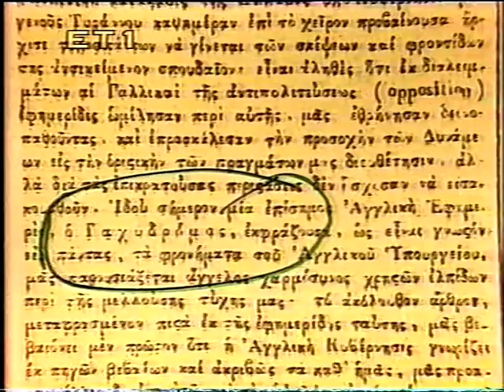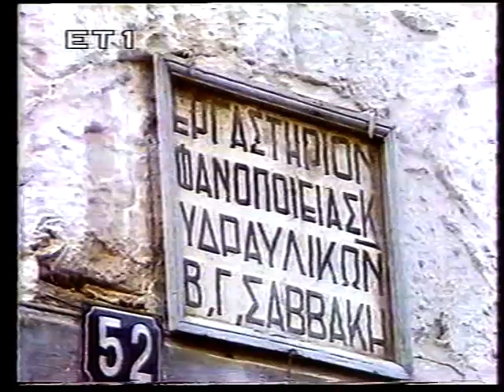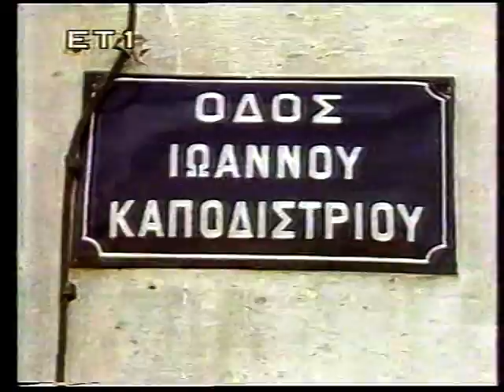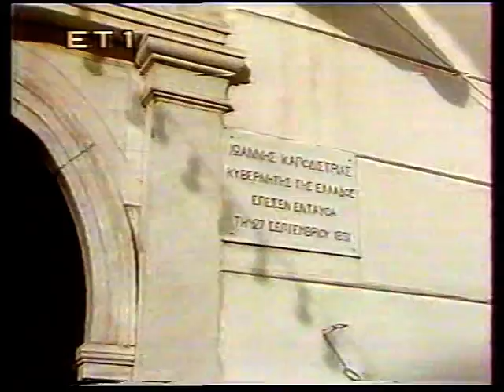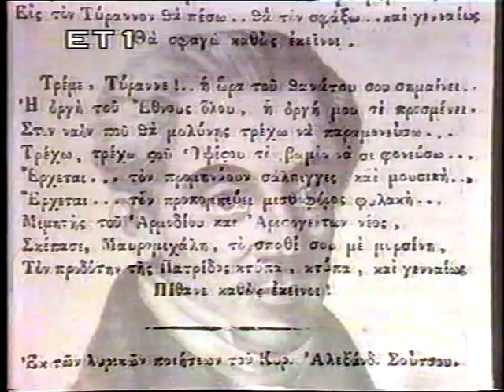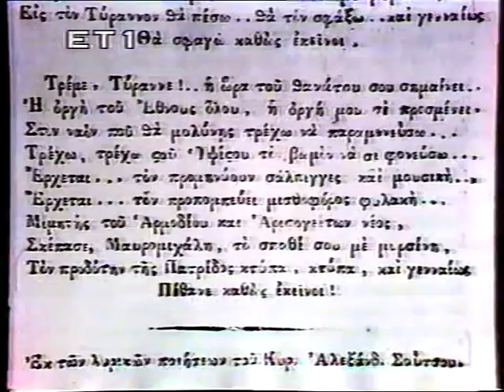ΦΡΕΝΤΥ ΓΕΡΜΑΝΟΣ 'Η ΔΟΛΟΦΟΝΙΑ ΤΟΥ ΚΑΠΟΔΙΣΤΡΙΑ'